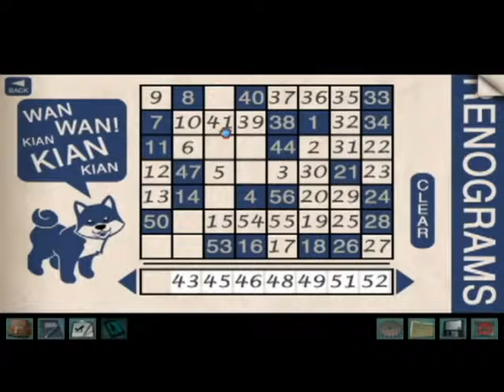23 | Saving A Portrait's Life | Let's Play 3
Who'd have thought that there'd be something behind the painting? I wonder what it is!